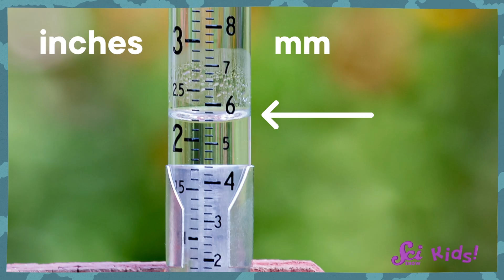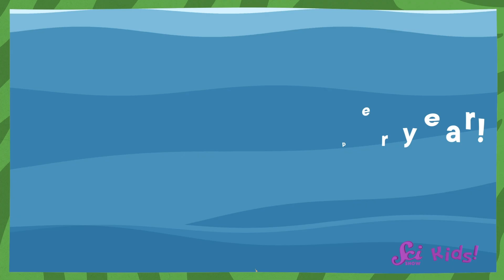The Rainiest Places on Earth | SciShow Kids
In this episode of SciShow Kids, Jessi and Squeaks learn about places with record-breaking rainfall.

Third Grade Next Generation Science Standards

Disciplinary Core Ideas:

ESS2.D: Weather and Climate - Scientists record patterns of the weather across different times and areas so that they can make predictions about what kind of weather might happen next (3-ESS2-1).
Climate describes a range of an area's typical weather conditions and the extent to which those conditions vary over years (3-ESS2-2).

Performance Expectations:

3-ESS2-1 Represent data in tables and graphical displays to describe typical weather conditions expected during a particular season

3-ESS2-2 Obtain and combine information to describe climates in different regions of the world

If you have a question for Jessi and Squeaks, you can write to them

Join Jessi, Squeaks the Robot Lab Rat, and all their friends at the Fort as they conduct experiments, research new questions, and talk with experts to learn about the science-filled world around us.